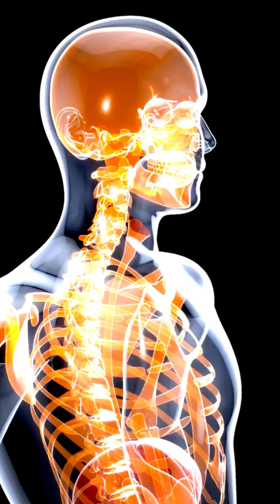क्या आपको भी है Vitamin D3 की कमी? जानिए इसके लक्षण और उपाय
विटामिन D3 की कमी से हो सकती हैं हड्डियों में दर्द, थकान, इम्यून सिस्टम की कमजोरी, और बालों का झड़ना। धूप की कमी और सही आहार न लेने से ये कमी बढ़ सकती है।
अब और इंतजार क्यों? आज ही अपने विटामिन D3 स्प्रे का इस्तेमाल करें और इन सभी समस्याओं से राहत पाएं!